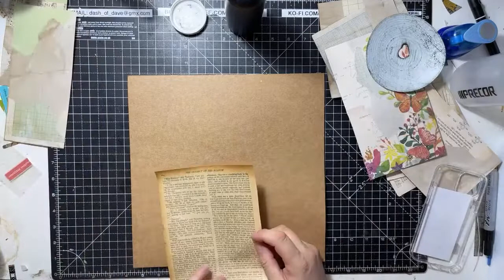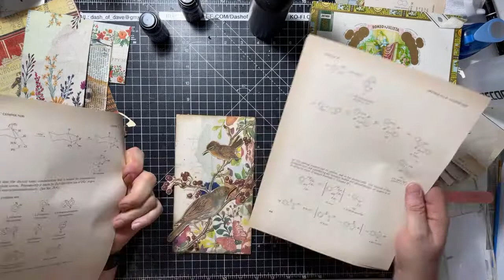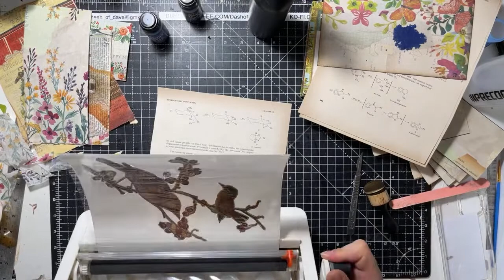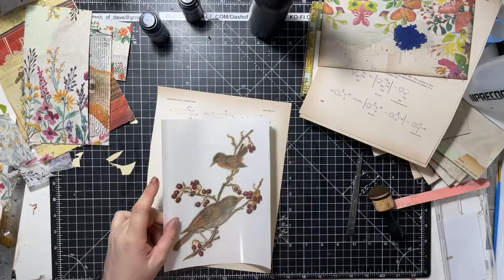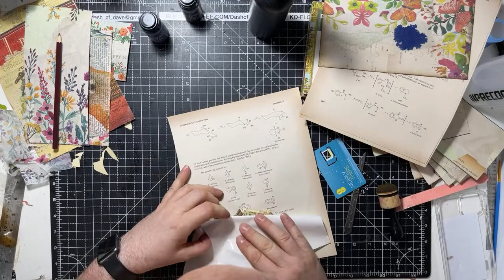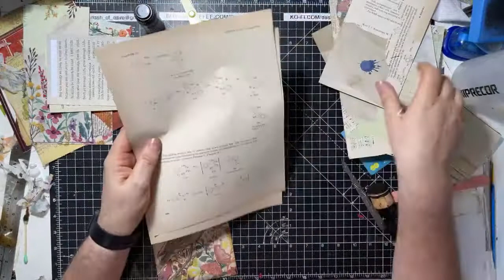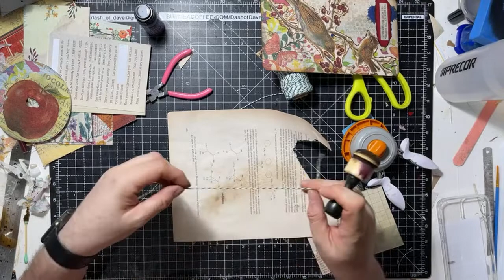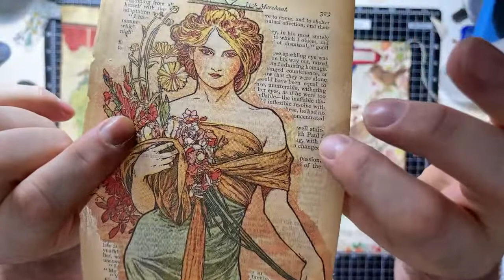Wrinkle Free Different Decoupage, Super Easy - Filmed Live Saturday 3rd September 2022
There is also a code for great discount in this video for my etsy store.

Commenting is also great and I will always reply, even if it takes me a while to reply, please bear with me. For those who don’t spot the super discount, you can use this code (although it is less than the one featured in the video) 25LIVE

or by searching Dash of Dave on Etsy.

If you would like to enter my 1000 subscriber draw follow the instructions in the video